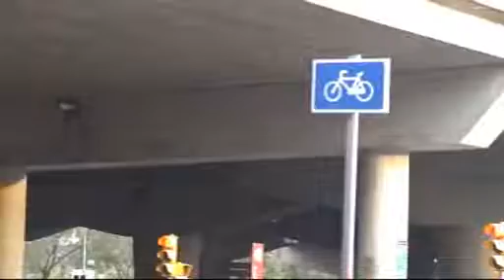El carril bici de Sant Adrià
Video que pretén mostrar la utilització inadequada d'un equipament, que es va fer com a vial per circular les bicicletes i en canvi s'utilitza per aparcar cotxes.